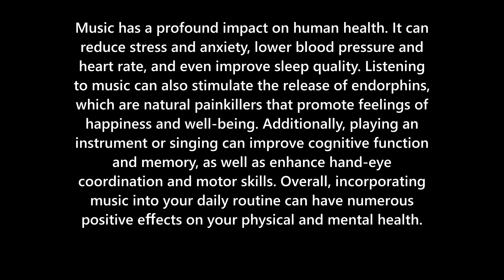Music is a relaxing and stress reliever.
Music has been used for centuries as a tool for relaxation and stress relief. It has the power to calm the mind, soothe the soul, and ease tension in the body. The effects of music on relaxation are well-documented, and many people turn to music as a way to unwind after a long day or to prepare for sleep.

One of the ways that music promotes relaxation is by slowing down the heart rate and breathing. When we listen to slow, calming music, our bodies naturally begin to synchronize with the rhythm of the music. This can lead to a decrease in heart rate and breathing, which in turn can help us feel more relaxed and at ease.

Music can also help to reduce muscle tension and promote relaxation in the body. When we are stressed or anxious, our muscles tend to tense up, which can lead to discomfort and pain. Listening to music can help to release this tension, allowing us to feel more comfortable and relaxed.

Another way that music promotes relaxation is by reducing the levels of stress hormones in the body. When we are stressed, our bodies release hormones like cortisol and adrenaline, which can have negative effects on our health over time. Listening to music can help to reduce the levels of these hormones, which can help us feel more relaxed and calm.

In addition to these physical effects, music can also have a powerful impact on our emotions. Listening to music that we enjoy can help to lift our mood and promote feelings of happiness and contentment. This can be especially helpful when we are feeling stressed or anxious, as it can help to shift our focus away from negative thoughts and emotions.

There are many different types of music that can be effective for relaxation, depending on individual preferences. Some people prefer classical music, while others find that ambient or nature sounds are more soothing. It is important to experiment with different types of music to find what works best for you.

In conclusion, music is a powerful tool for relaxation that can have a profound impact on our physical and emotional well-being. Whether we are listening to slow, calming music to slow down our heart rate and breathing, or uplifting music to boost our mood, music has the ability to help us feel more relaxed, calm, and at ease.